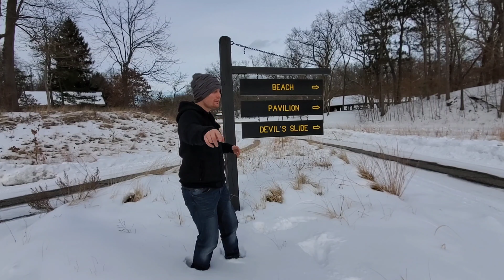Polar Vortex 2021 at Indiana Dunes & Lake Michigan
Welcome to JLC Outdoors.

Today I traveled to northern Indiana to see Lake Michigan during the 2021 polar vortex.  It was absolutely freezing but we had a great time. We did not keep baby boy out in the cold for more than 20 minutes even with him being bundled up.

Yes I really got stuck. Nobody was in harms way while trying to maneuver the car out. There were flat corn fields on both sides of the road leaving me with no possibility of flipping the vehicle. While turning around in the iced over parking lot, the vehicle never went over 10mph and there were no other cars around. I was not doing 360's. A volunteer firefighter did respond and was on standby the whole time. The safest place for baby was buckled up in his car seat.

The lake front was frozen solid. We visited Indiana Dunes, Oak Ridge Prairie, Beverly Shores, Schererville IN, and Valparaiso IN.

Vehicle is a 2019 Subaru Crosstrek

God Bless!